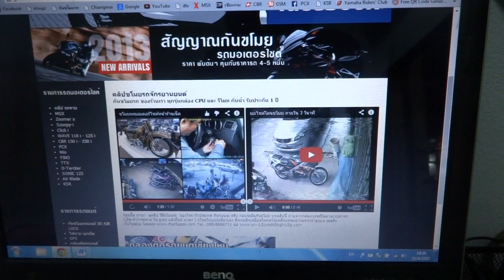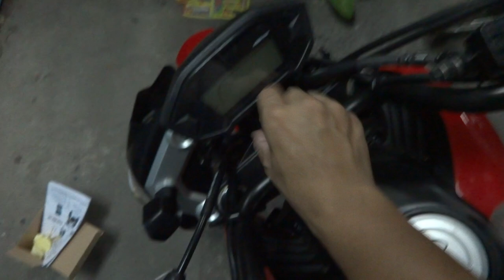MSX กรุงเทพ 22/4/57